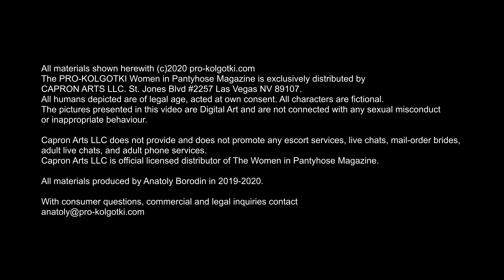Runway model Milana plays with white nylons 2020-03(1)